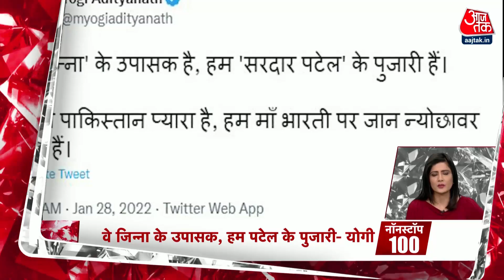Hindi News Live: देश दुनिया की शाम की 100 बड़ी खबरें | Nonstop 100 | Latest News | Aaj Tak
अखिलेश यादव ने केंद्र सरकार पर आज उनके हेलिकॉप्टर को रोककर रखने का आरोप लगाया. बता दें कि 1 बजे करीब मुजफ्फरनगर में उनकी प्रेस कॉन्फ्रेंस थी, लेकिन वो करीब ढाई बजे तक दिल्ली में ही थे. फिलहाल उन्होंने मुजफ्फरनगर के लिए उड़ान भर ली है. इससे पहले अखिलेश ने सोशल मीडिया पर पोस्ट किया था. कहा गया था कि उनको मुजफ्फरनगर नहीं जाने दिया जा रहा है.